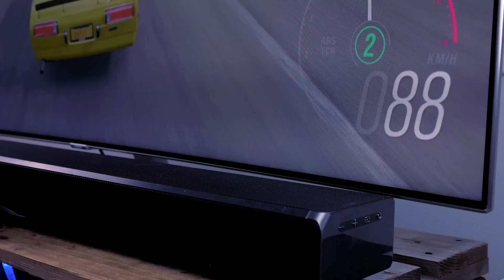Esittelyssä pelinurkka - Millä pelaan?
Kasailin toimistolle pelinurkkauksen ja nyt ajattelin käydä sen pääpiirteittäin läpi. Lisää pelivideoita on tulossa tulevaisuudessa.

Oma tämän hetkinen kokoonpanoni on seuraava:
Samsung 65" Q8C QLED-televisio
Samsung Soundbar + subwoofer
Xbox One S 500Gt + perusohjain
Nintendo Switch + Pro Controller
8Bitdo NES30 bluetooth-ohjain